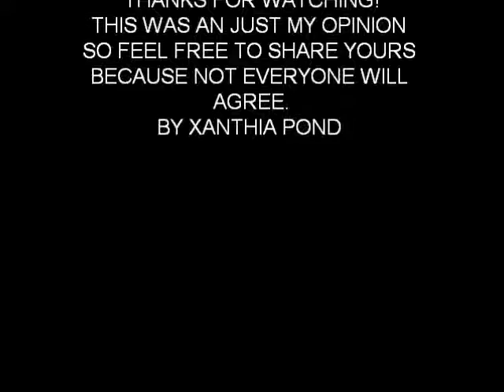My top ten doctor who monsters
Feel free to comment your opinion because i know not everyone agrees and keep in mind i only got obsessed with doctor who since matt smih started so i've only watched a few episodes with david tennant and christopher eccleston.x